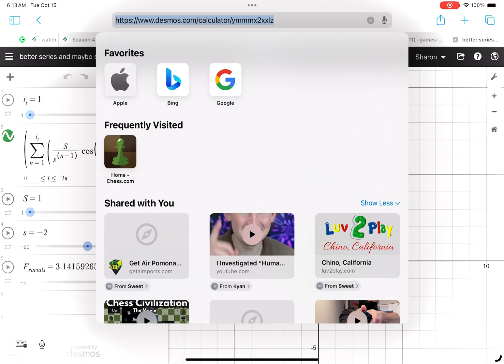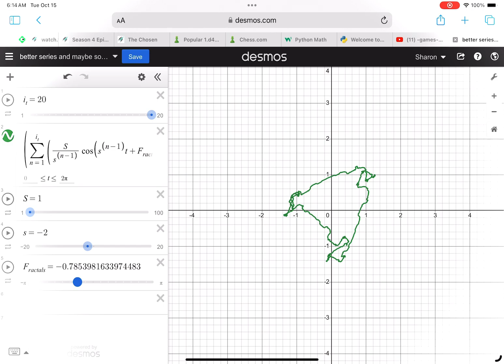i did the Fourier series in Desmos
this may be a fractal.
Explanation
So it starts with a circle. Every iteration it makes it adds the cos and sin of a faster t(this is parametric btw)